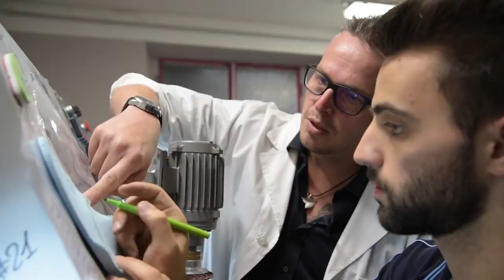Realizzazione plantare CAD/CAM su misura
Pillole Studio Castellani
Le nostre ortesi vengono eseguite in CAD/CAM solo dopo approfondite valutazioni posturali con strumentazioni all’avanguardia nel mercato tecnico ortopedico mondiale.

Tutti i nostri supporti sportivi, qualsiasi sia il materiale del grezzo scelto per la fresatura (Performance, Endurance, Soft, Sensomotorio), vengono integrati con il famoso materiale antishock Noene® differenziato in mm e posizionato in base allo sport praticato, al peso, all’età ecc…

Il Dott. Mattia Luca Castellani collabora attivamente con Noene® per lo sviluppo della tecnologia e per la ricerca della miglior performance agonistica.

- Cosa offrono i Plantari CAD/CAM?

Digitalizzazione tridimensionale innovativa del Vostro piede.
Il computer elabora i dati per creare il plantare personalizzato; il Tecnico Ortopedico esegue tramite il PC le correzioni seguendo perfettamente la conformazione dei vostri piedi.
La innegabile qualità dei prodotti Amfit (made in USA) vi garantisce tranquillità e assistenza.
Il paziente sale sulla pedana (scanner 3D); dopo il corretto posizionamento, i piedi vengono letti uno alla volta.
I sensori del Digit si alzano fermandosi a contatto col piede; il risultato è una vera fotografia 3D dei volumi.

- L’Elaborazione

I dati, trasmessi al PC, vengono elaborati, corretti, anche con l’aiuto del paziente; il tecnico ha così un feedback immediato.
Pilotata dal computer, la fresa modella velocemente il plantare finito.
I dati archiviati possono servire a realizzare ulteriori paia.